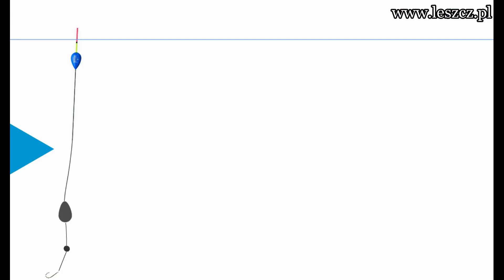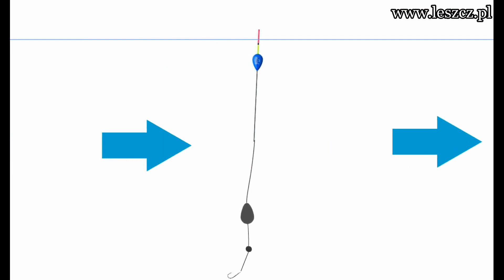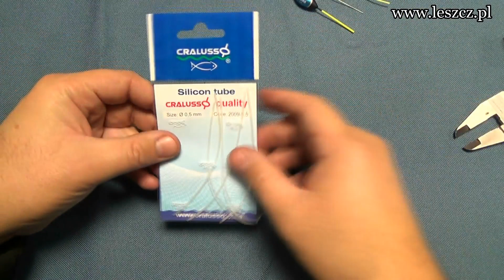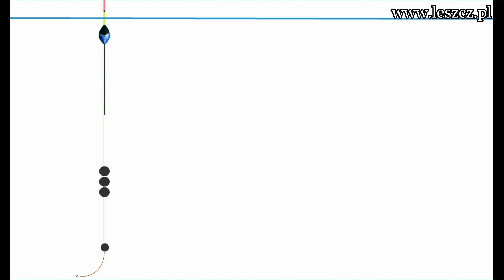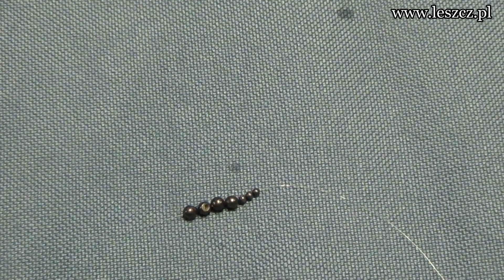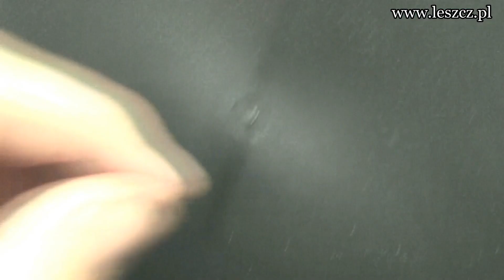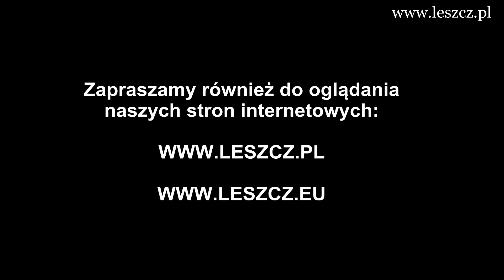Klasyczna przepływanka budowa zestawu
Dokładny opis budowy zestawu do klasycznej przepływanki.